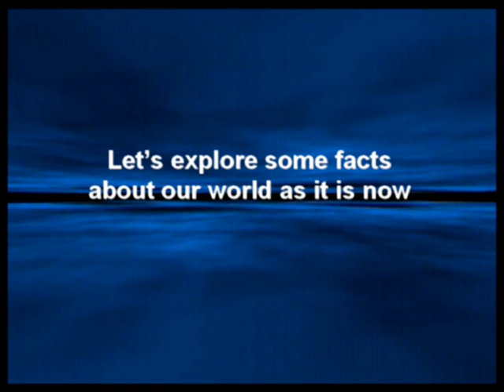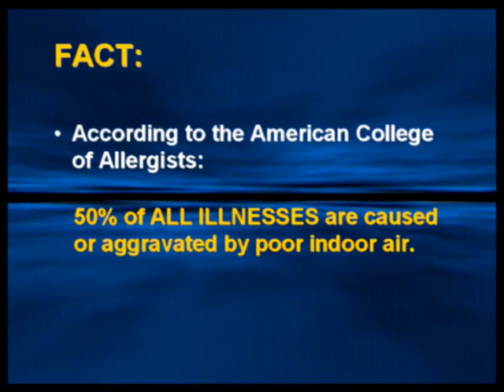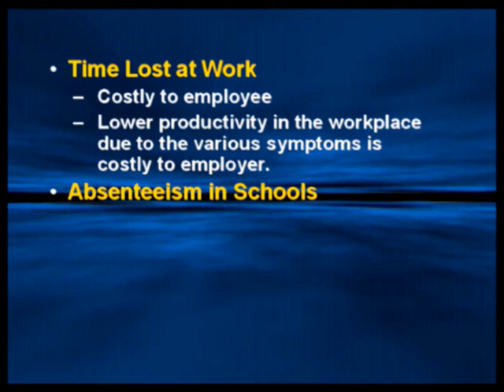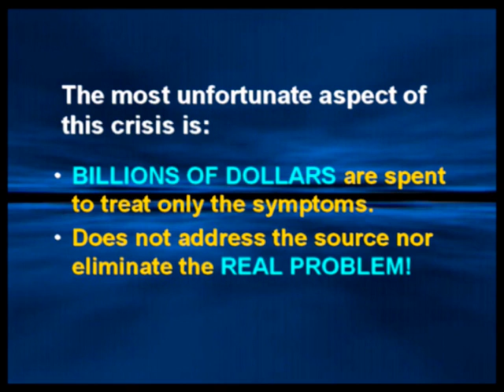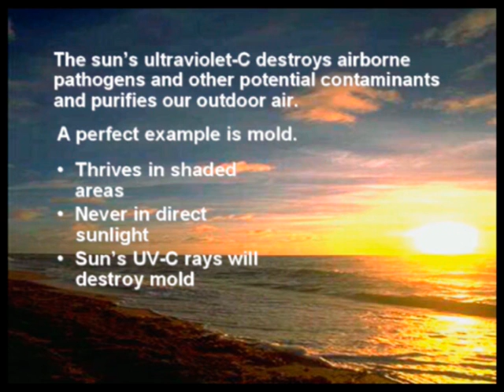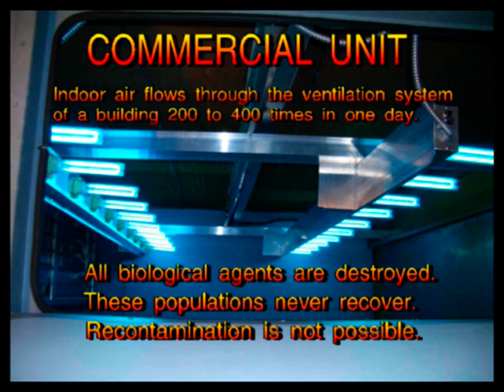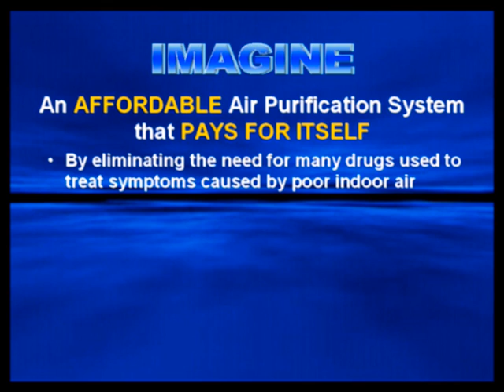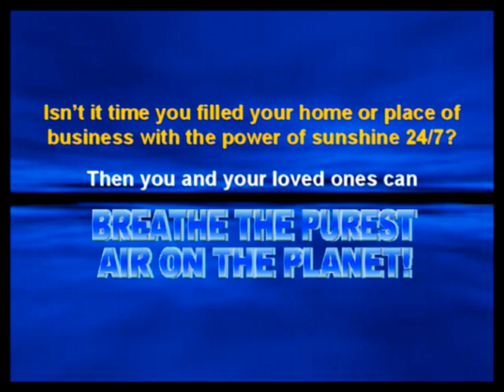How Safe is the Air You're Breathing?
More features and benefits of the original Air Probe Sanitizer in-duct whole-house Ultraviolet-C germicidal central air purification systems